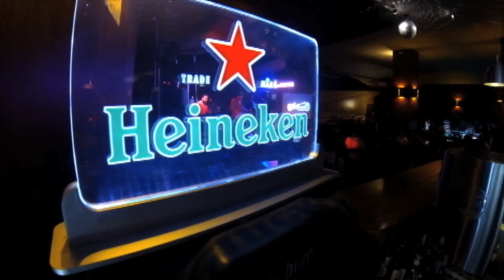Kaliper´s Rock Bar Indaiatuba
Venha conhecer o Kaliper´s Rock Bar. Música, gastronomia, gente bonita e muita diversão.